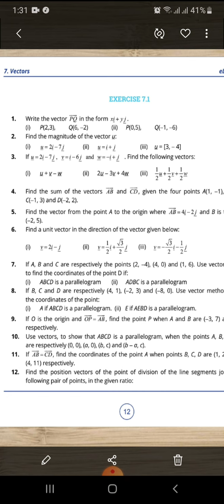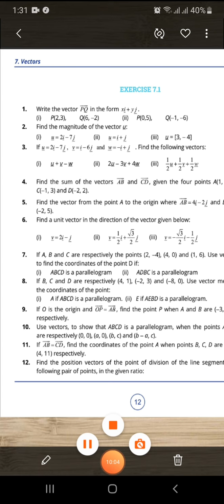Intermediate part 2nd mathematics lecture no 19